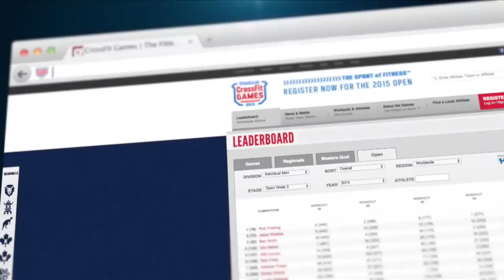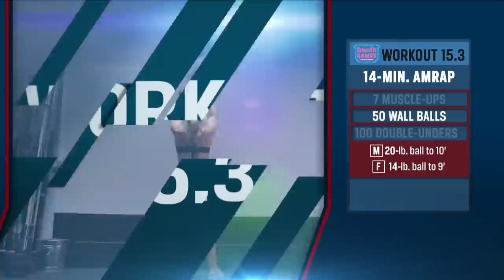Julie Foucher vs. Lauren Brooks — CrossFit Open Announcement 15.3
Watch Julie Foucher face off against Lauren Brooks in the live announcement of Open Workout 15.3 from CrossFit Chicago in Chicago, Illinois.

Open Workout 15.3
Complete as many rounds and reps as possible in 14 minutes of:
7 muscle-ups
50 wall-ball shots (20/14 lb, 10/9-ft target)
100 double-unders

Chapters
0:00-2:33 - Open Workout Introduction
2:33-3:30 - Luis Over Checks In From Ecuador
3:30-6:50 - Julie Foucher & Lauren Brooks Feature
6:50-8:21 - Dave Castro Announces Open Workout 15.3
8:21-12:00 - Break
12:00-14:07 - Workout Standards
14:07-15:12 - Athlete Comparison
15:12-29:52 - Open Workout 15.3
29:52-32:21 - Workout Recap
32:31-34:40 - Nicole Carroll's Tips & Strategy
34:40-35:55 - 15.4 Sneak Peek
35:55-39:08 - Break
39:08-49:33 - The Cool Down Show